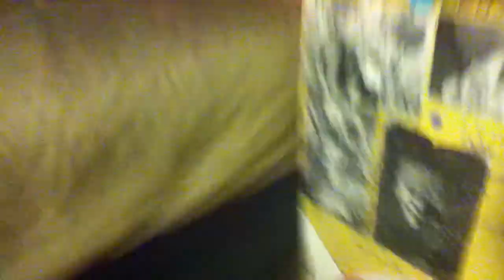The new suit of my doll Pennywise + A scene of the movie IT which in my DVD